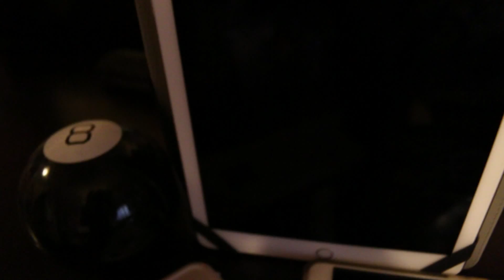Brave New World (Propaganda Video)